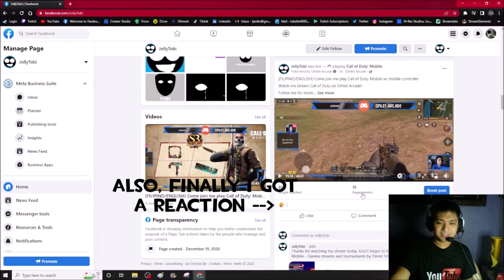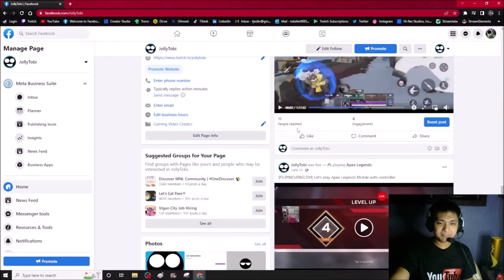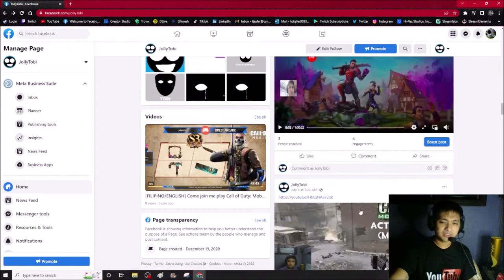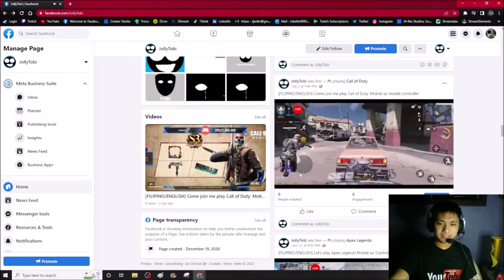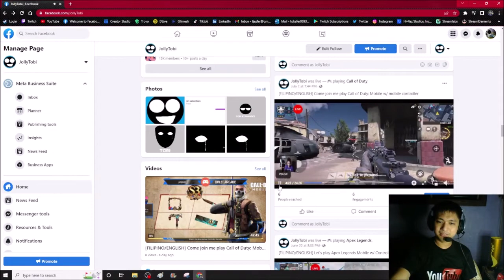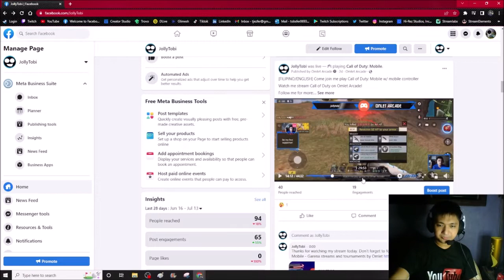Facebook Gaming Mobile App Review (Facebook needs to fix this)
Short summary: As I was streaming directly on their Facebook Gaming Mobile App, I noticed that I only got a few viewers because as it turns out that the followers who got notified that I am live are the ones who got the mobile app installed, not the ones using Facebook mobile or even the web. Good thing I switched to Omelet Arcade on Tuesday finally some chatted and reacted on my stream.

Facebook Gaming Mobile App Review: 2/5